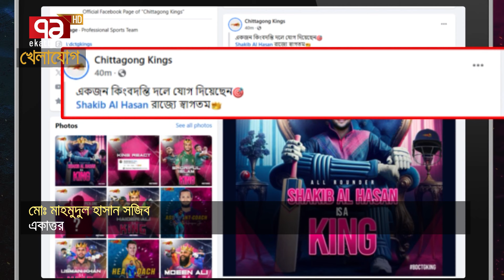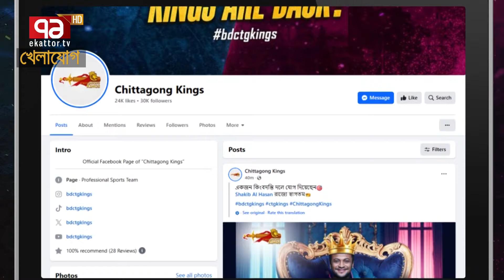দেশে ফিরছেন সাকিব! খেলবেন বিপিএলেও? নতুন ঠিকানা কোথায়? | Sports News | Khelajog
দেশে ফিরছেন সাকিব! খেলবেন বিপিএলেও? নতুন ঠিকানা কোথায়?

Bangabandhu Satellite Parameter:
Satellite: BS1
Orbital Position: 119.1 ͦ  East
Polarization: Horizontal
Frequency: 4600MHz
Modulation: 8PSK
FEC: 2/3
Symbol Rate: 30,000
DVB-S2